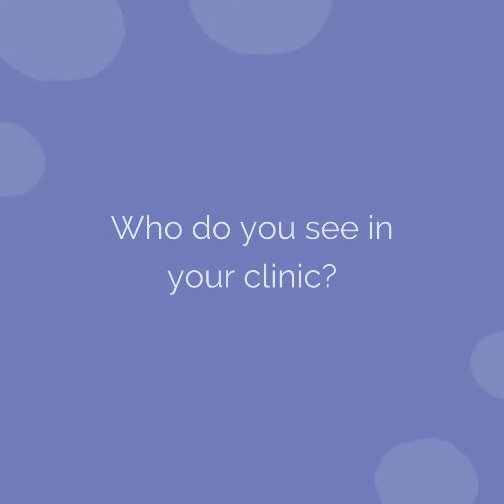Setting priorities in psoriatic arthritis research - with Professor Laura Coates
Consultant Rheumatologist, Professor Laura Coates, is the Lead Investigator for the psoriatic arthritis Priority Setting Partnership (PSP) - a project which seeks to find the top 10 unanswered questions that people who are living with the condition as well as their families, carers and clinicians would most like future research to address. In this short video she provides an update on the project.

Questions covered include:

• Who do you see in your clinic? (0:21)
• What does your research involve? (2:42)
• What is the psoriatic arthritis Priority Setting Partnership? (3:20)
• What will this research achieve? (5:26)

You can find out more about the psoriatic arthritis Priority Setting Partnership (PSP)